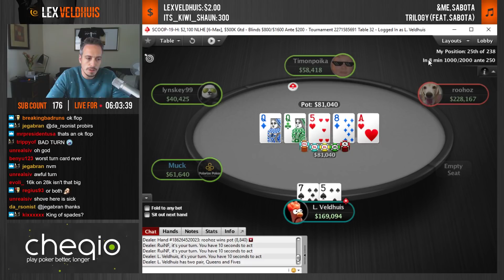Origin of the blue ball revealed!!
Highlight video from stream clips, enjoy!